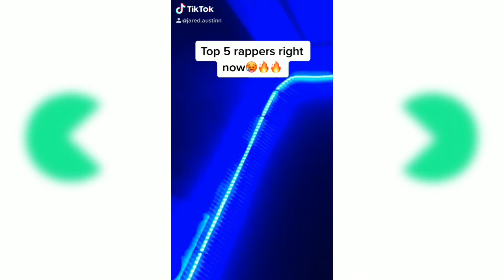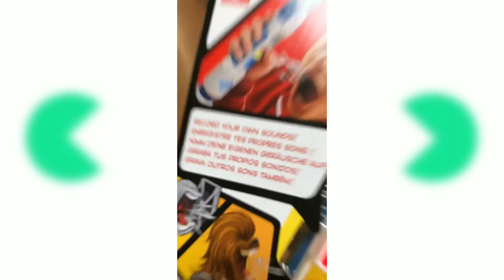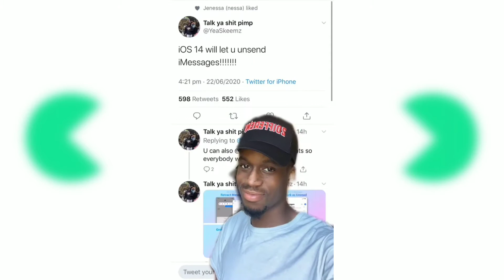TikTok Meme That Are Actually Funny | Try Not To Laugh TikTok Edition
If you enjoyed this viedeo, you can watch some of the previous ones:

Make Suggestions for The Videos, You Want to See Next!